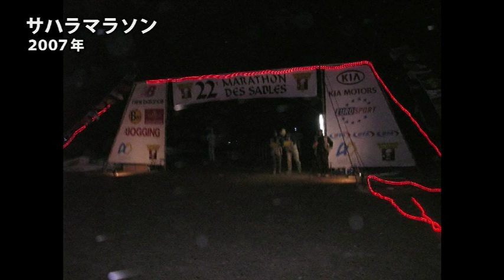南極レースへの道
松村プロが南極報告会の前に作っておいてくれました。報告会では上映するタイミングありませんでしたが。